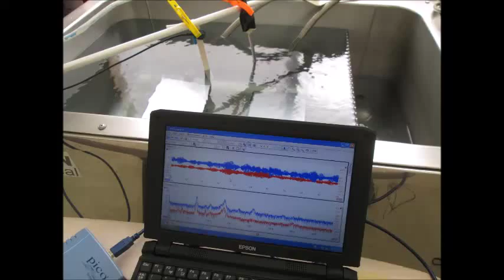音圧測定装置（超音波テスター） Ultrasonic experiment